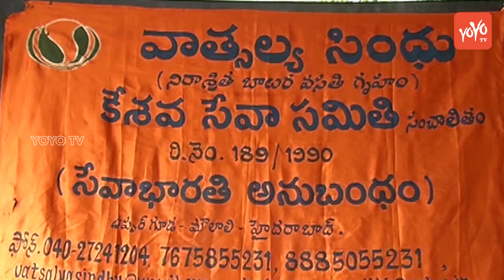Kalyan Ram And MLA Movie Team Visits Orphanage Home Hyderabad || YOYO Cine Talkies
Kalyan Ram And MLA Movie Team Visits Orphanage Home Hyderabad

Surabhi.